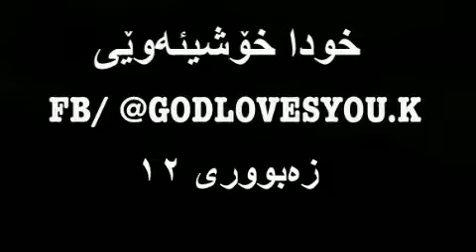ZABURAKAN ZABURI 12